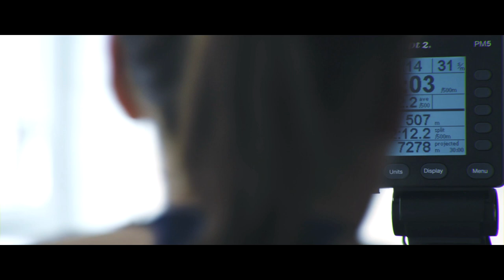Women of Adventure | See Patricia Walsh First For Her Ability | Garmin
Patricia Walsh lost her sight at age 14 — but she never lost her vision or competitive drive.

How does this Paralympian, engineer and competitive rower achieve the highest levels in sport and her profession? Just watch her.